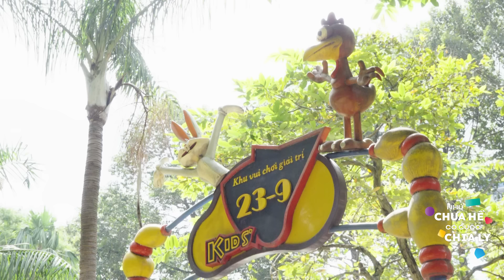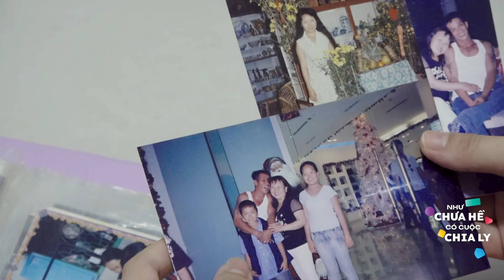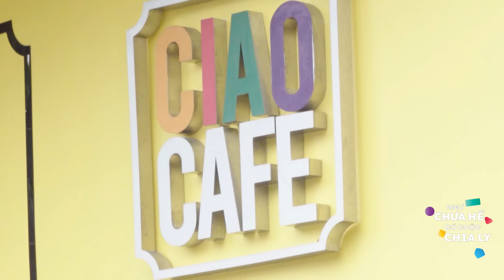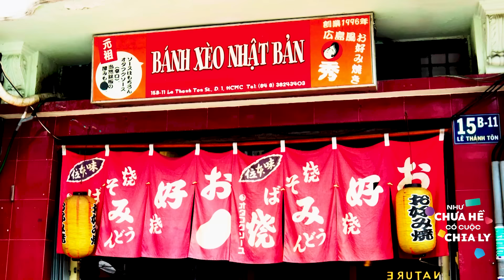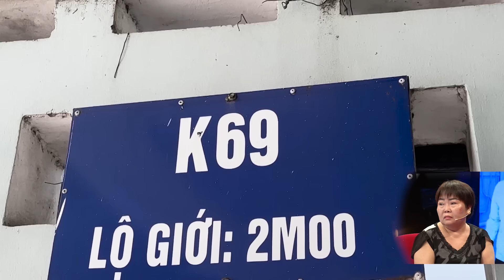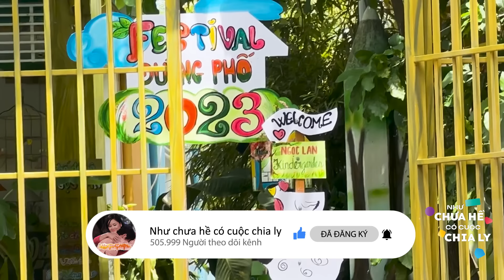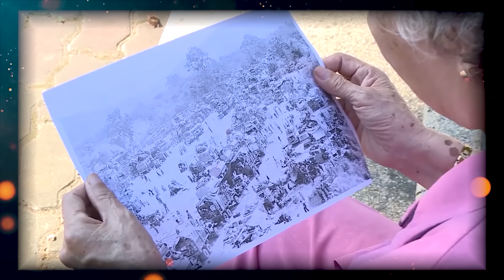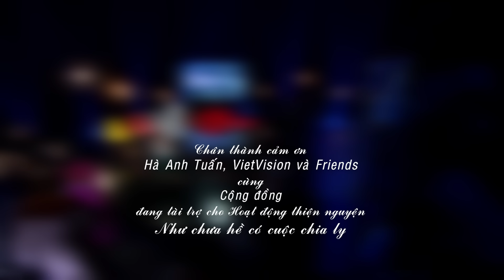NCHCCCL 171: TRỞ VỀ HỒN NHIÊN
Chương trình được phát trên kênh Truyền hình Quốc hội lúc 17:15 vào ngày thứ Bảy đầu tiên mỗi tháng. YouTube và Fanpage NCHCCCL sẽ công chiếu lúc 20:00 cùng ngày.

❤ TÀI KHOẢN THIỆN NGUYỆN số 2700 tại Ngân hàng Quân đội MBBank
VietcomBank - Số Tài Khoản: 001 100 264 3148 - Chủ TK: Báo VietNamNet

✲ Thư tay: Hòm thư 005 - Bưu điện Trung tâm Sài Gòn, Tp.HCM